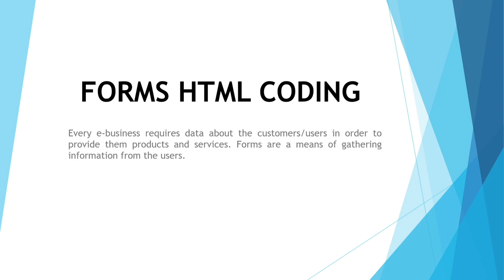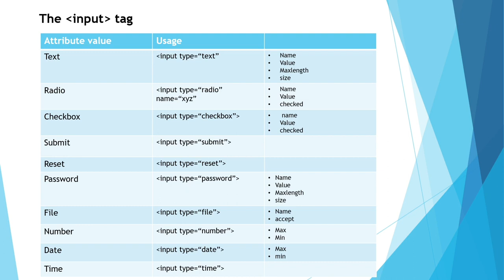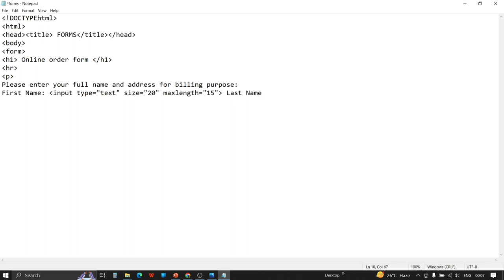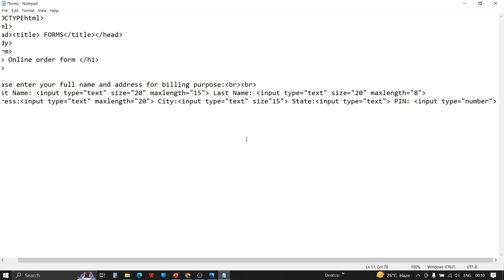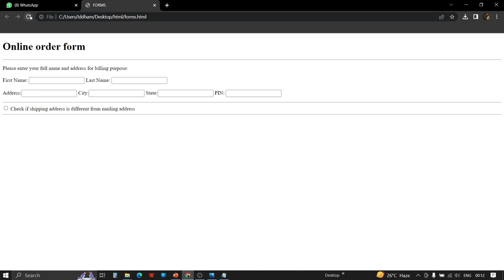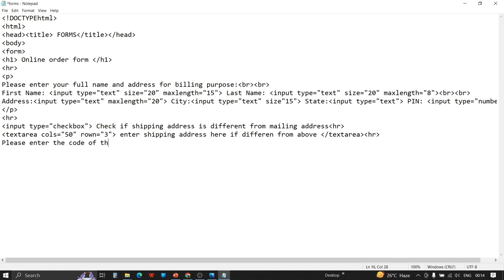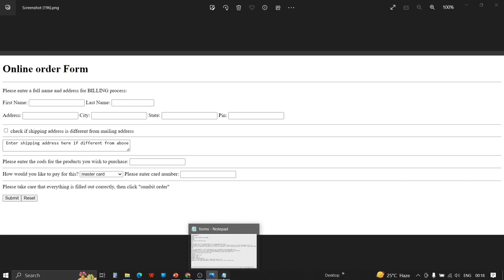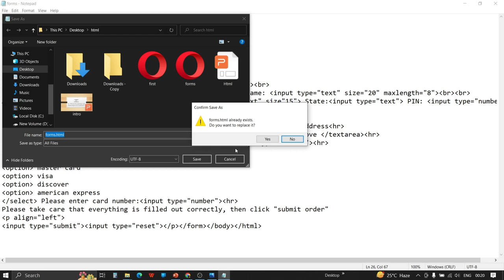lecture5 HTML BEGINNERS FORM TAGS E Commerce B com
In this video we will learn to create Form via HTML coding.